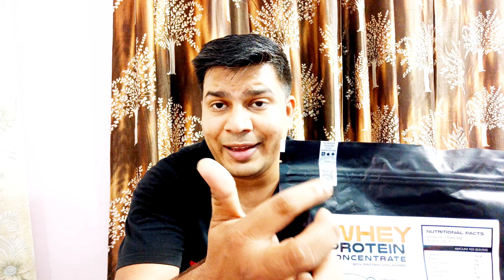as it is whey protein real or fake|protein powder real or fake|protein powder is good or bad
Hello Friends.

In this video you can know about as it is whey protein real or fake,protein powder real or fake and protein powder is good or bad